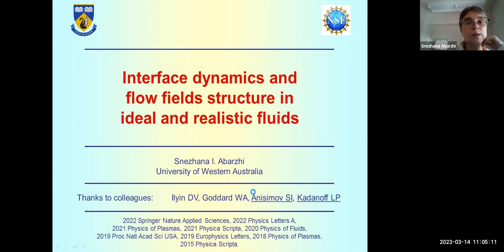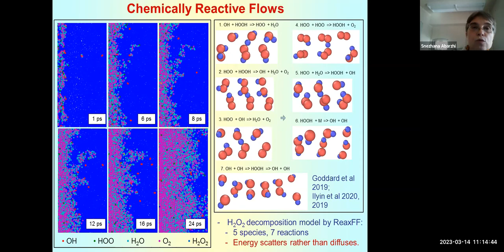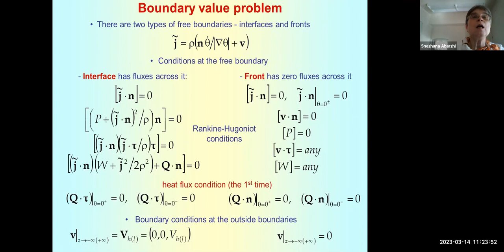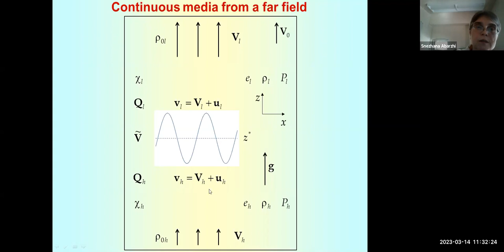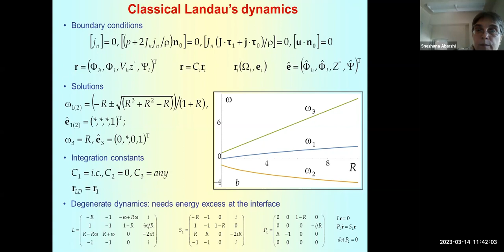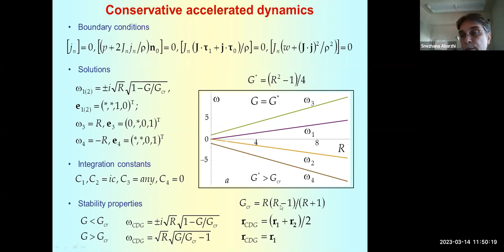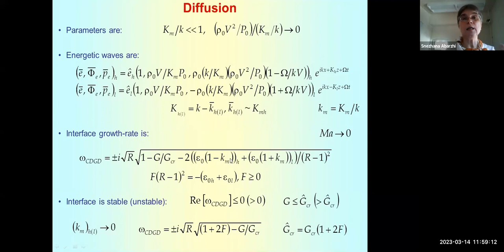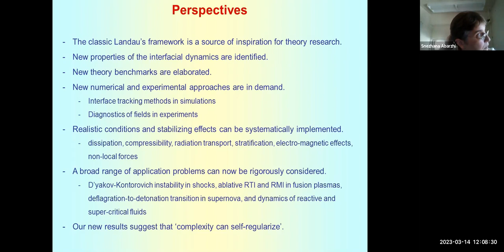CMEC 2023 Seminar | Snezhana I. Abarzhi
"Interface Dynamics in Ideal and Realistic Fluids" presented by the Center for Matter Under Extreme Conditions (CMEC)